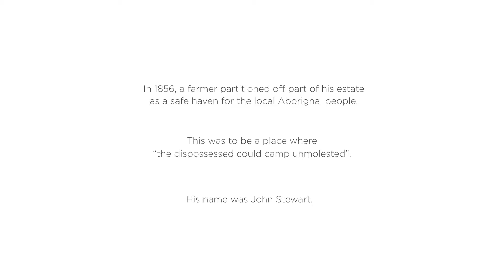A Safe Haven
STORIES FROM KARDINIA WARD
UNCLE BRYON AND JOHN STEWART
Uncle Bryon, Wadawurrung Elder reflects on 'a bloody good living area' appreciating what we have and creating a holistic environment and lifestyle.

There are over 150 stories available on the Connecting Memory App Explore the land.
Collect stories. Discover Geelong, its places and its people.
Some secret stories do not show on the map and can only be found on location.
How many stories will you collect and share?”